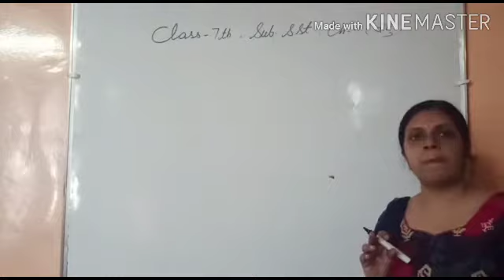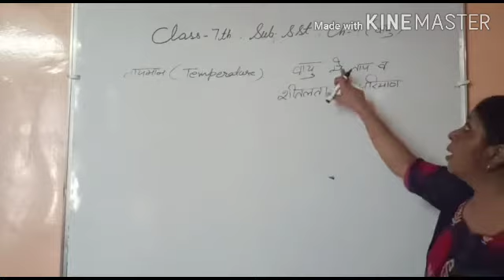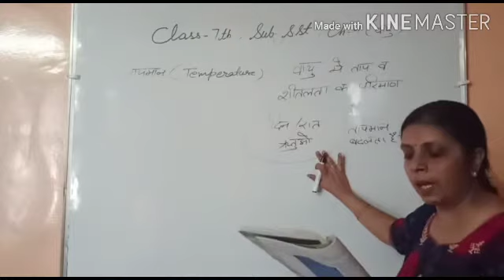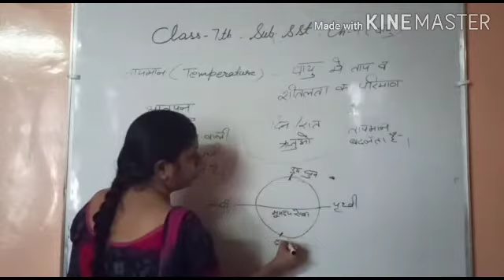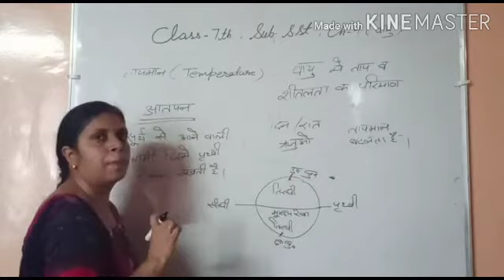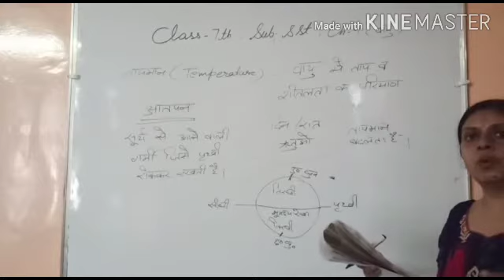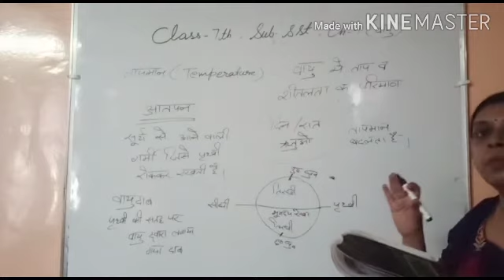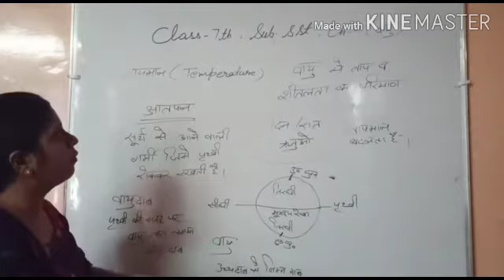Class VII Social Science || Hin Med || Chapter 4 || Air